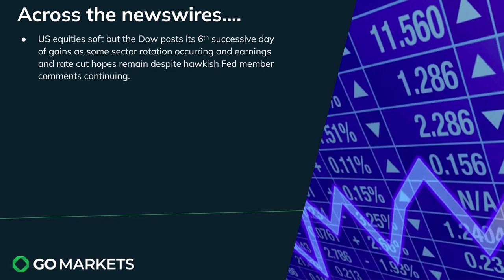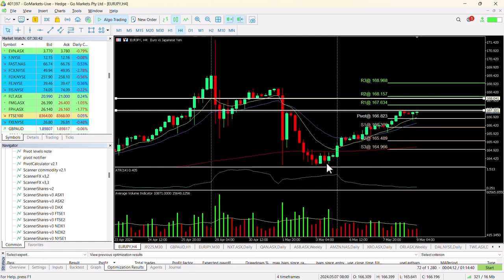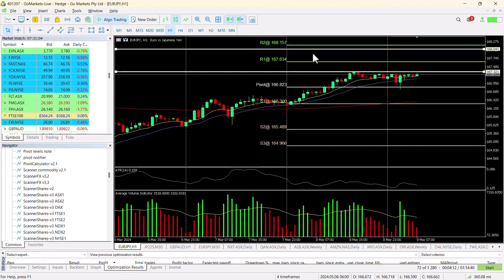Market Update and charts of Interest - EURJPY and ASB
A soft session overnight in the US saw only the Dow of the major indices closing in positive territory.
Asia continuing the cautious sentiment with the ASX underperforming and down in excess of 1%.
Commodities look rangebound at this stage in the trading day.